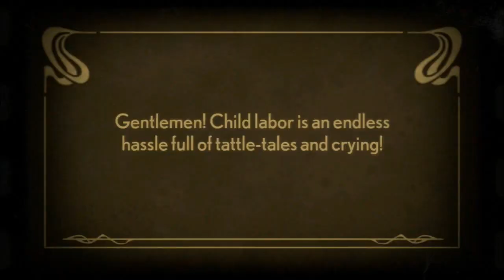Stacking Gameplay Part 14 [PS3/Xbox 360/PC]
Stacking Gameplay Part 14

Press the like button if you liked it. Have something to say? Leave it in the comments below.  Want to see more and remain updated?

Happy Gaming All!